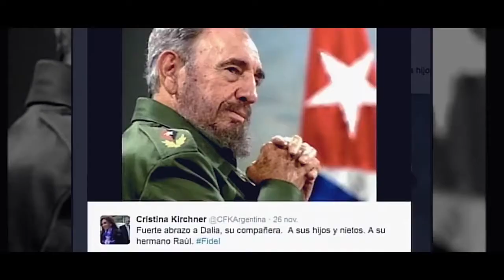SomosContinuidad del legado de Fidel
Lo Prometí Canción dedicada a Fidel Castro